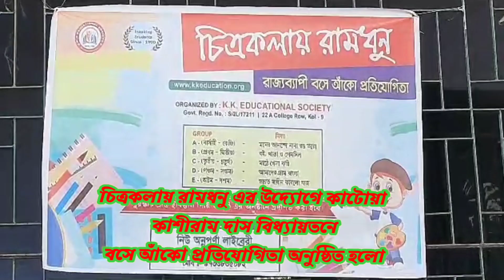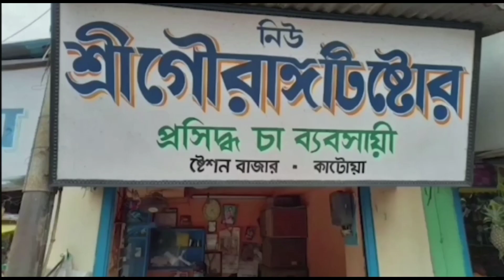Chitrakalay Ramdhonur Udyoge Katwa KDI School -e Bose Anko Protijogita 24/07/2023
চিত্রকলায় রামধনু এর উদ্যোগে কাটোয়া কাশীরাম দাস বিধ্যায়তনে বসে আঁকো প্রতিযোগিতা অনুষ্ঠিত হলো